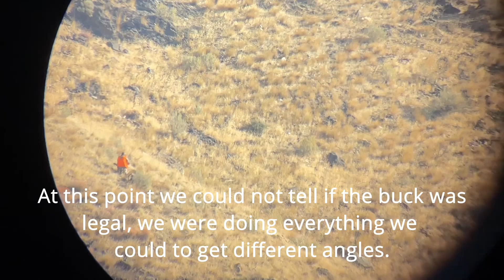Washington Mule Deer Hunt | 2022 Rifle Season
This year hunting season was abnormally warm, and the bucks were hard to find.  Dylan and I ran into an injured buck that had already been shot by someone days prier.  We knew it was the right thing to do to go ahead and harvest this buck, so it did not suffer any more.